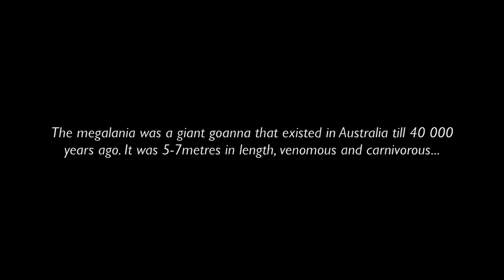Megalania- The Lizard Monster for solo tenor sax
Shot in one take at Studio C, Fine Music, Sydney.
Filmed & Edited: James Stein
Sound: Jayson McBride